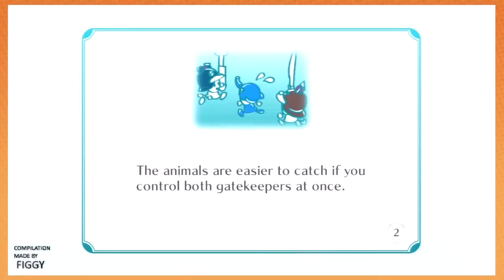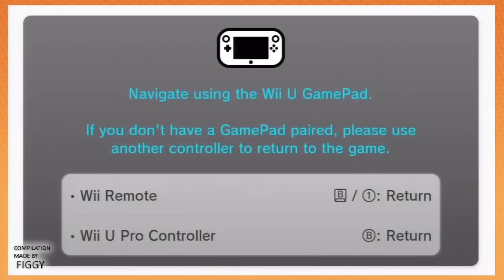Best of Game Grumps - Nintendo Land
Some of my favourite moments from Game Grumps playthrough of  Nintendo Land.